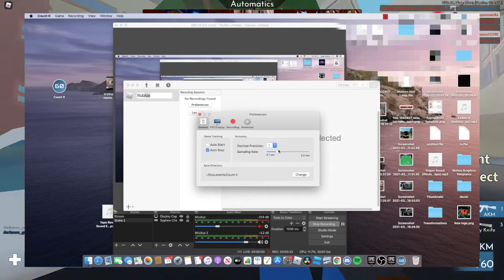How to get 60+ FPS + Montage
Stay cool!